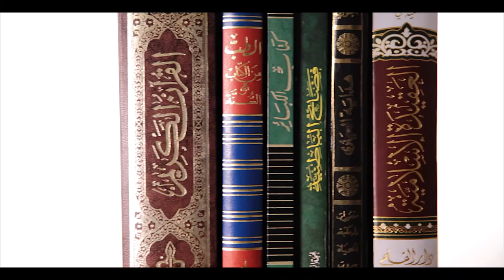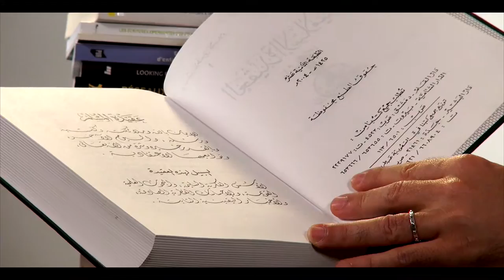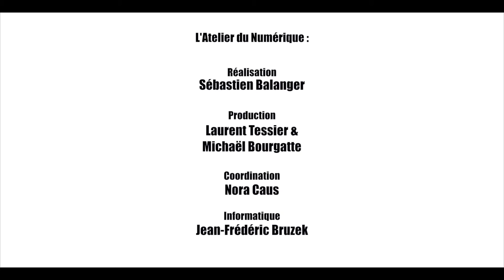CHAPITRE 8 : LES CROYANCES MUSULMANES